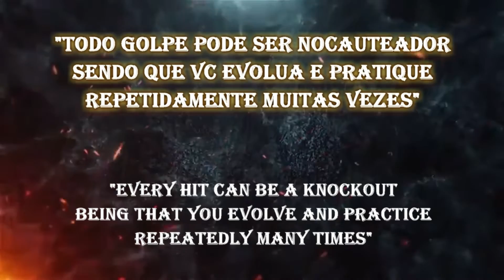O SOCO MAIS FORTE PARA NOCAUTEAR NA LUTA | Artes Marciais Fight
Como nocautear com apenas 1 soco em uma luta e vencer com soco forte e contundente, neste vídeo ensino como ter um soco forte e como socar com velocidade em um combate, com um soco rápido e forte não tem adversário que aguenta com o impacto desferido com muita potência.

O melhor soco ensino para aqueles que gostam de nocautear rápido na luta em qualquer modalidade de artesmarciais pois um bom soco tem que ser treinado constantemente para o soco evoluir, então aprenda o melhor soco para derrubar uma pessoa.

Sou Diego Thomy (Artista Marcial) Lutador, MESTRE Criador do Sistema de Combate Brasileiro WAZA-D.A.E (Arte de Defender, Atacar e Eliminar). Conhecido como Mestre do Combate.

VÍDEO AULA:
COMO TER SOCO FORTE
COMO NOCAUTEAR QUALQUER PESSOA
MELHOR SOCO PARA DERRUBAR
DICA DE SOCO FORTE
COMO VENCER UMA LUTA COM UM SOCO
COMO GANHAR UMA LUTA COM UM SOCO
COMO NOCAUTEAR QUALQUER LUTADOR
SOCO MAIS RÁPIDO DO MUNDO
SOCO MAIS FORTE DO MUNDO

✔ Como procurar: @diegothomydt